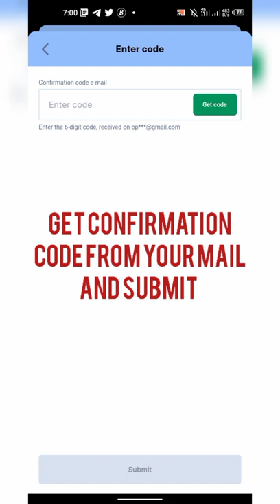HOW TO SEND ASSET TO ANOTHER WALLET ON SWALLET APP